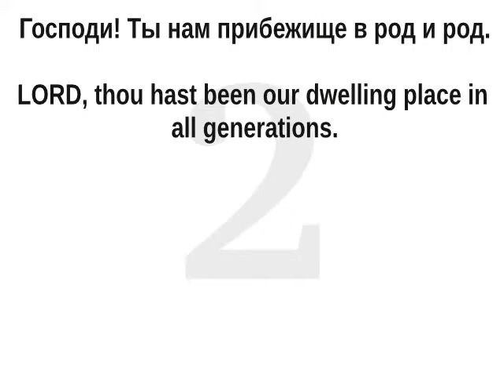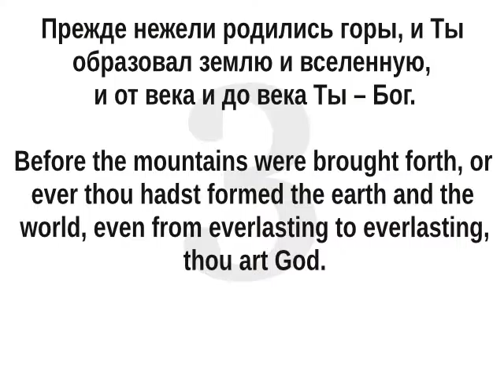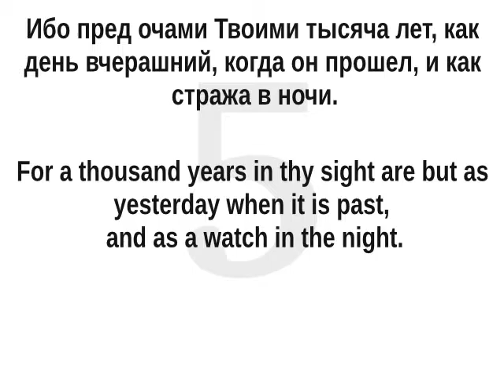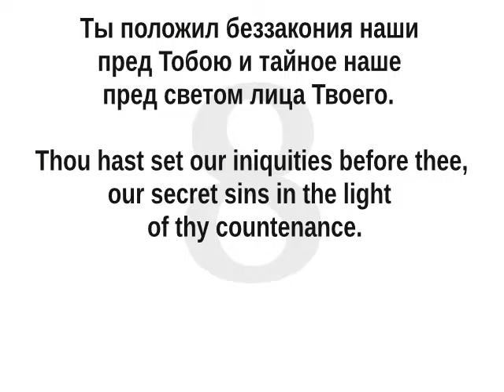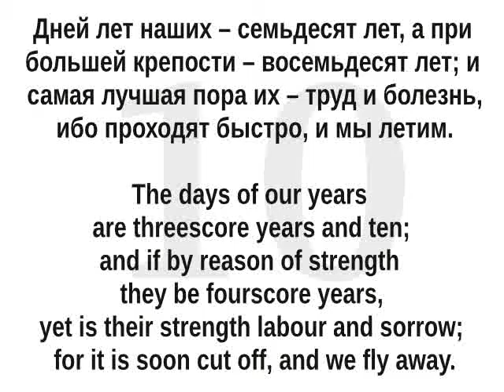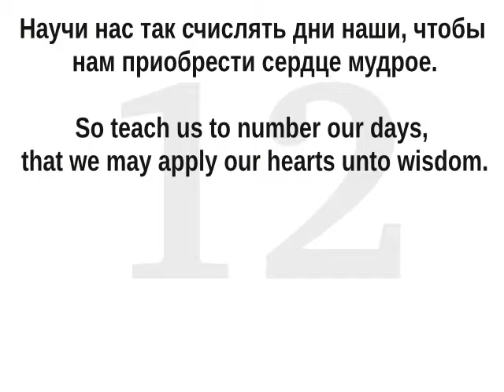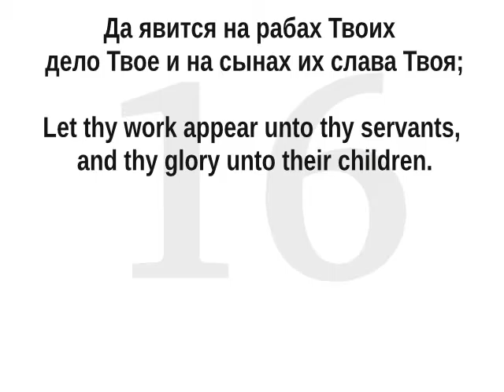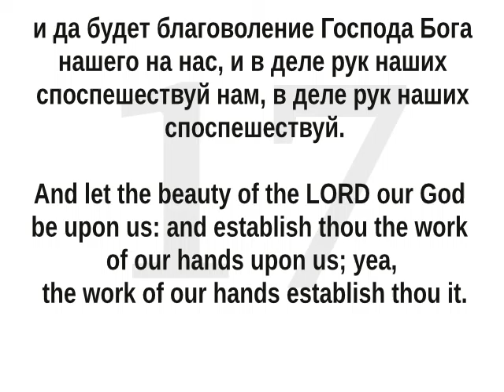Упражнение 4. Псалом 89. Параллельный перевод (английский и русский)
Псалом 89. Упражнение 4.
Делал для себя и еще собираюсь делать. Берите даром.
Сначала вы слышите английскую фразу 3 раза и произносят эту фразу 3 разных человека,
у которых разная манера произношения, различный тембр голоса и скорость речи.
Постарайтесь понять эту фразу. Затем вы увидите ее русский и английский текст и услышите русский перевод.